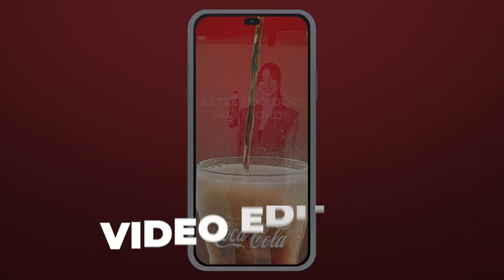Ant Hill Studios Demo Reel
Ant Hill Studios sets the lights and keeps the camera rolling to transform your ideas into ACTION!